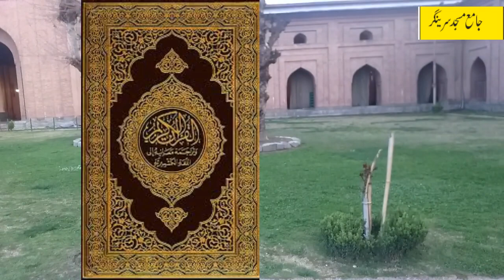Kashmir A visit tohistorical jama masjid srinagar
is video me srinagar ki jama masjid ki chand tariikhi haqaiq ko describe kiya gya he         Hari parbat fort